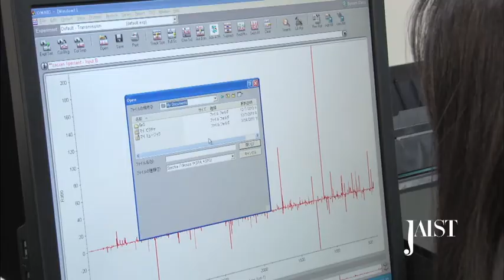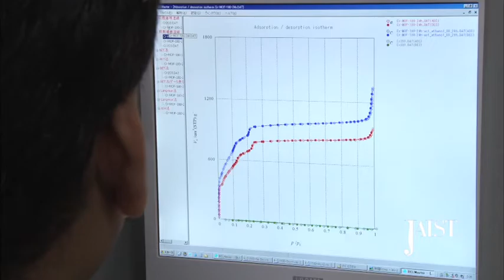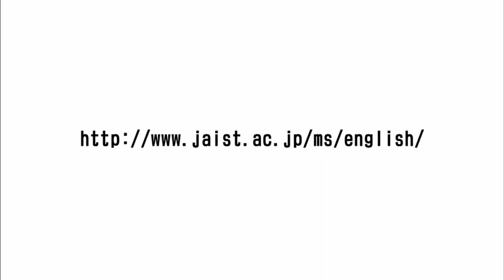JAIST International Students (English version)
北陸先端科学技術大学院大学・マテリアルサイエンス